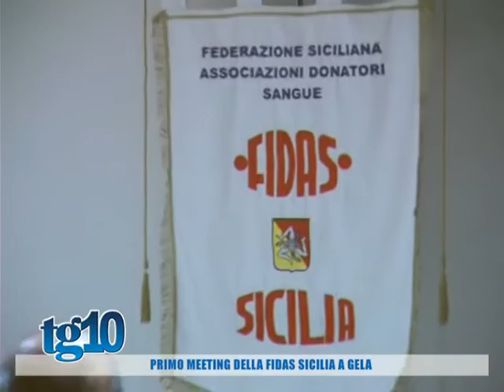Primo meeting della Fidas Sicilia a Gela